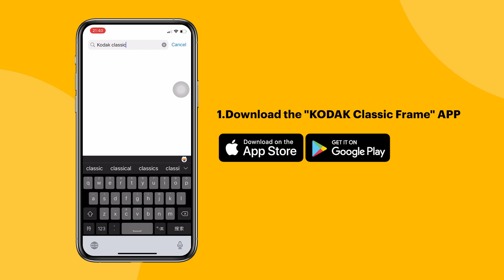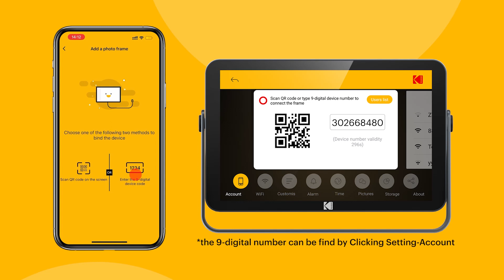109 how to bind frame to phone